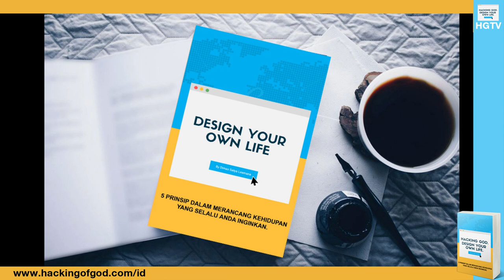Serial d'blu and d'yellow: Episode 3. Part 6 - Pikiran Bawah Sadar.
Masih berlanjut membahas tentang pikiran bawah sadar aja nih si d'blu and d'yellow... yuk lanjut part 6...